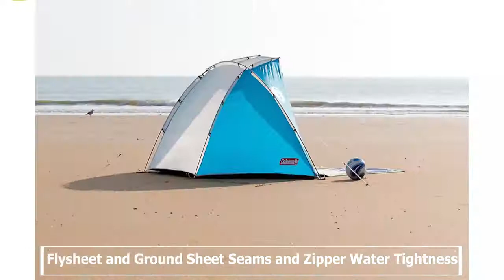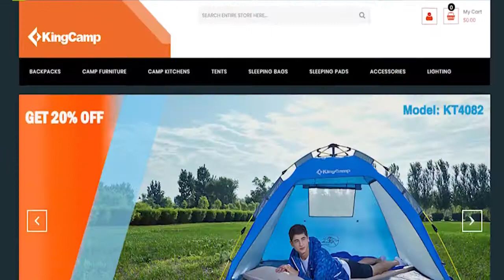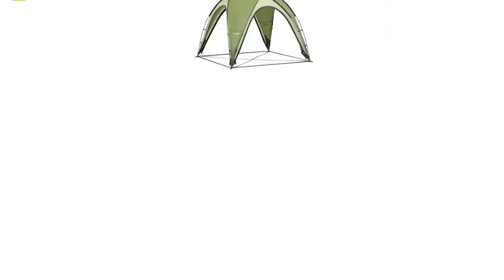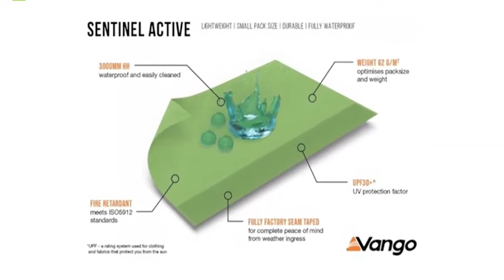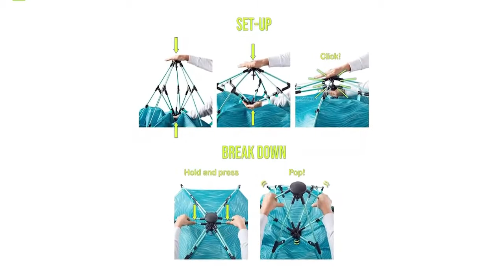TOP 5 Best Sun Shelter For Camping Outdoor in 2019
1► Coleman® Sundome Lightweight shelter
✔Amazon US

2►Kingcamp Quick Up Beach Tent
✔AMazon US

3►Wenzel Solaro Shade & Screen House
✔Amazon US

4►Vango Hogan Hub
✔Amazon US

5► Lightspeed Outdoors Quick Shelter
✔Amazon US